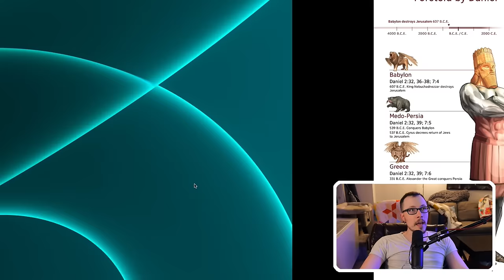Pastor John Hagee tries to describe prophecy, fails miserably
John Hagee, as it turns out, has some ideas about the King of the North and the King of the South. I had no idea he had opinions on this subject, but as it turns out, I studied this in great depth for my recent book. Let's see what he gets right and what he gets wrong.

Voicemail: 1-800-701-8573